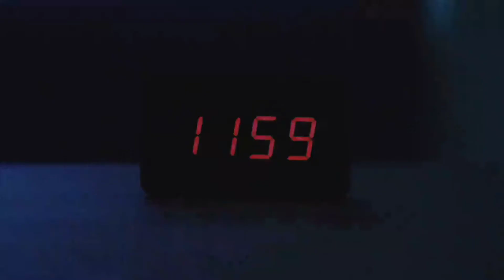Ilir7 - Orang Ketiga (Official Music Video Teaser)